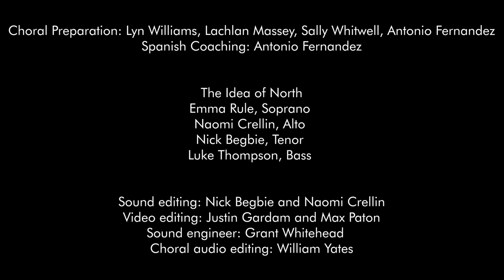De Tierra Lejana Venimos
Performed by The Sydney Children’s Choir and The Idea of North as part of Carol Connection, a virtual collaboration by creative directors Lyn Williams AM and Naomi Crellin.

De Tierra Lejana Venimos - Traditional Puerto Rican song, arranged by Edward Fairlie and Naomi Crellin

Choral Preparation: Lyn Williams, Lachlan Massey, Sally Whitwell, Antonio Fernandez
Spanish Coaching: Antonio Fernandez

The Idea of North
Emma Rule, Soprano
Naomi Crellin, Alto
Nick Begbie, Tenor
Luke Thompson, Bass

Sound editing: Nick Begbie and Naomi Crellin
Video editing: Justin Gardam and Max Patton
Sound engineer: Grant Whitehead
Choral audio editing: William Yates